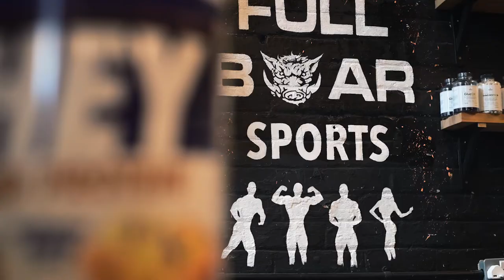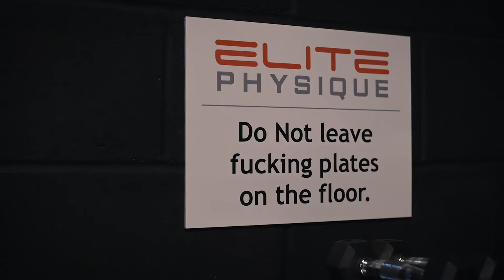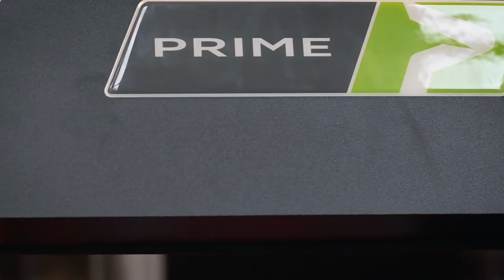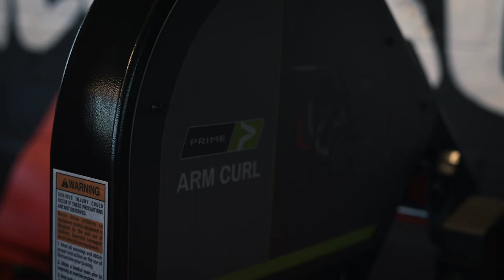Full Boar On Tour | Episode 02 | Joe Cross & Jonny Mc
In this episode Joe and Jonny take us through their back and biceps session explaining the why's and hows of what they do!